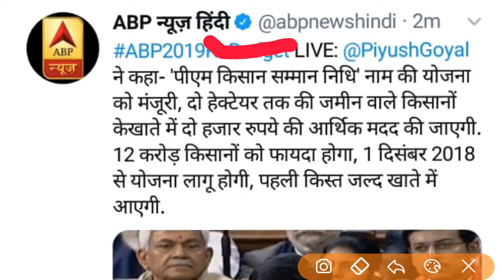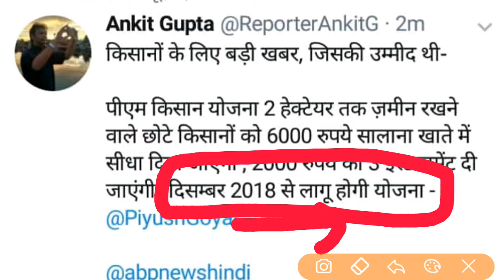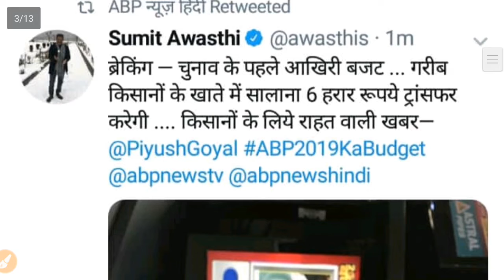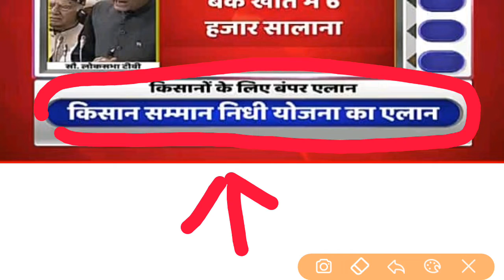मोदी सरकार ने दी बड़ी सौगात ||किसानों को 6000 रूपये ||किसानों की बल्ले बल्ले ||बजट में बडी़ घोषणा